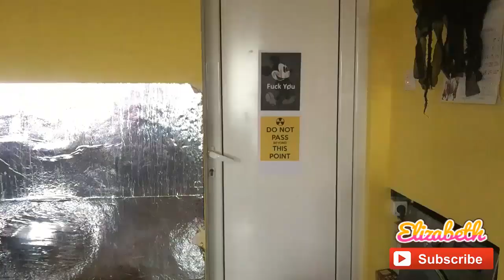Моята есенна сутрешна рутина :)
Не забравяите да се абонирате за канала ми за да гледате първи новите ми видеа !
I LOVE YOU KITTENS !!!